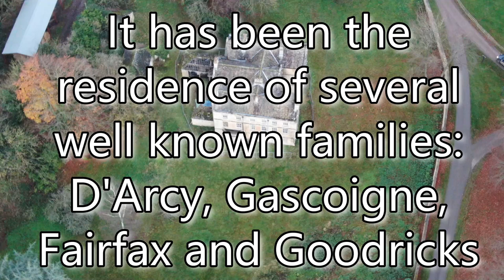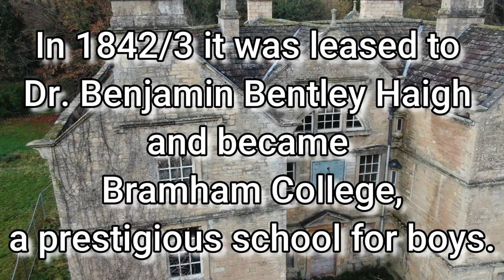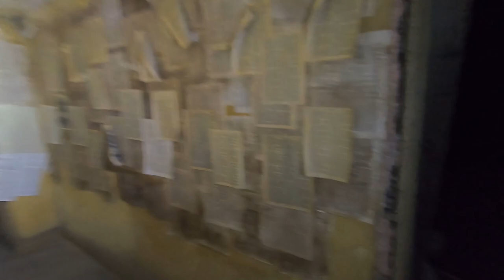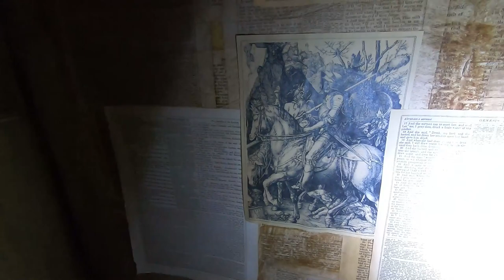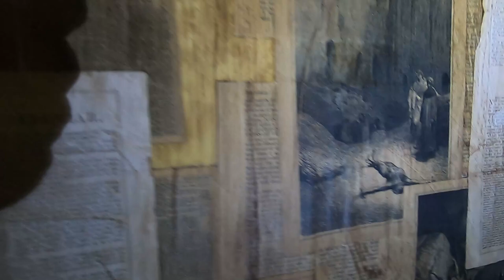THE BIBLE HOUSE spooky several people died here in 1869 when cholera struck 4K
A substantial house which was built on the site of the medieval Nostell Priory monks' cell. It has been the residence of several well known families: D'Arcy, Gascoigne, Fairfax and Goodricks. It was also to become the home of Charles Allanson, M.P. for Ripon. In 1842/3 the Biggin was leased to Dr. Benjamin Bentley Haigh and became Bramham College, a prestigious school for boys. It was much extended to include a large hall, a theatre, gymnasiuim and cloisters. The huge Grecian style refectory culminated in a glass dome. The life of the college was shortlived, however, when in 1869 cholera struck and Dr. Haigh and several pupils died. All the additional buildings were demolised leaving the Biggin in its original state where it reverted to a private residence.

WAS DONE WITH
Urbex michelle
Urbex unicorn

These are the items we use when exploring:
Camera DSC HX80
Camera DSC HX90
Go Pro Hero 7
Go Pro Microphone
Smatree Tripod Selfie Stick
Drone DJI Mavic 2 Zoom
Drone batteries
Drone In-Car Charger
Coloured Lights
Olight X7R Marauder
Olight Warrior X Pro
Olight SR1 Baton
Olight HR2 Headlamp
Olight I5T
Olight I3T
Olight I1R2
Olight I3E
Walkie Talkies
SanDisk Extreme Pro 128gb memory cards